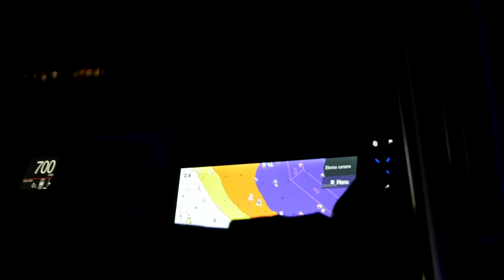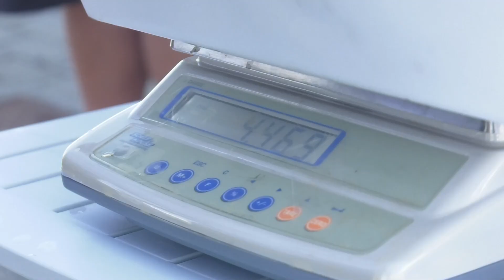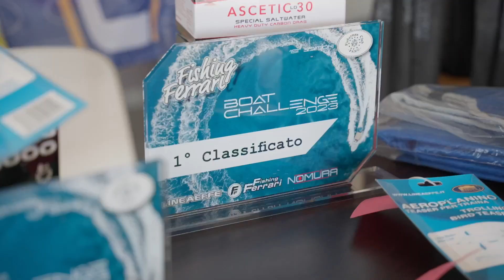Fishing Ferrari Boat Challenge 2023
Un video reportage della  finale del torneo "Fishing Ferrari Boat Challenge 2023" documentato dal Team di @ItalianFishingTV  (media partner dell'evento). Questo evento, tenutosi il 10 Settembre 2023, è stato organizzato in collaborazione con il team di "Fisherman Club Fano". Con circa 20 imbarcazioni in gara, la competizione è stata accesa e l'adrenalina alle stelle. Abbiamo messo in palio tantissimi premi per rendere questa giornata indimenticabile per tutti i partecipanti. 🎣🏆
Un grazie speciale a:
» Tutti i partecipanti della prima e della seconda gara
» Fisherman Club Fano
» Italian Fishing TV